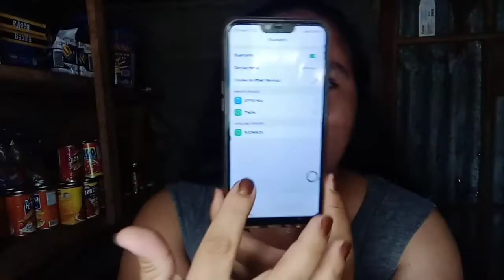MY NAGBIGAY NG VALENTINE'S GIFT SA AKIN]ANO KAYA TO] ADVANCE VALENTINE'S GIFT]YUM,Z VLOG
Ang video na Ito ay isang kapalpakan po kanang SA tuwing GINAGAWA KO po Itong video Sana,y nagustuhan po ninyo.. enjoy watching thank you 😊❤️